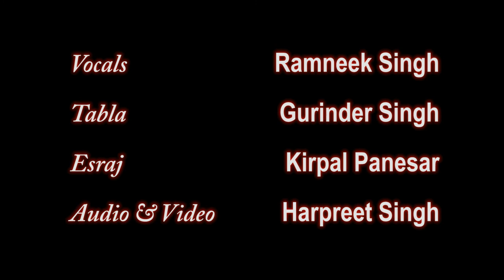Shabad Gurbani Concert - Sikh Heritage Month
Special Shabad Gurbani Concert for Sikh Heritage Month in Canada.
Ramneek Singh on Vocal
Gurinder Singh on Tabla
Kirpal Singh Panesar on Esraj